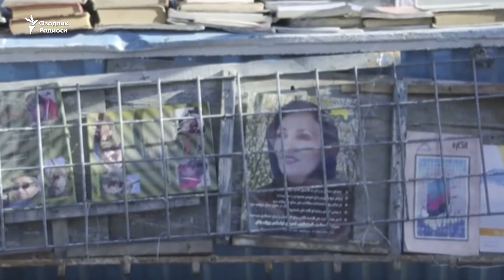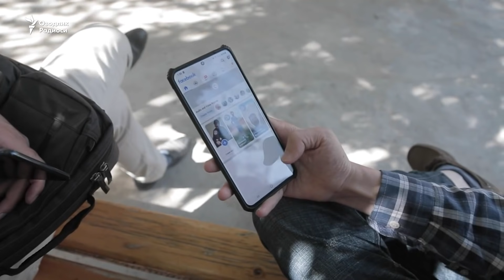Tolibondan Toshkentga qochish: Abdurashid Do‘stum matbuot kotibining hikoyasi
Uzoq yillar BBC va boshqa xalqaro axborot vositalari bilan hamkorlik qilgan 36 yashar jurnalist Habib Quyosh bugun Toshkentda keyingi taqdirini kutib yashamoqda. U Afg‘oniston Tolibon qo‘liga o‘tgunicha afg‘on o‘zbeklari lideri, marshal Abdurashid Do‘stumning matbuot kotibi bo‘lgan.